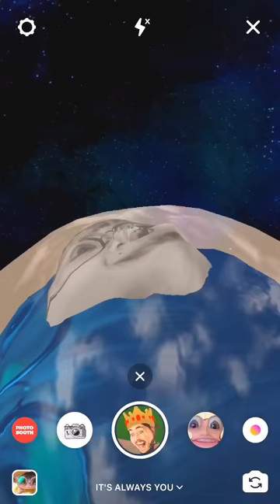【Part of Rainbow】サマなりっ オフショット集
虹コン2020年の夏曲
「サマーとはキミと私なりっ！！」
MVもう見てくれましたか〜！？🐠

まだ見てない方はこちらへどうぞ！

今回は私が撮ったものと、メンバーが撮ったものも募集してまとめました🌊
(偏りがあってすみません…)

その先の、あの先の、どこかにあるはずの夏をもっと！一緒にわたしたちで見に行こうよ〜〜〜！！

created by 岡田彩夢(@okada_ayame)